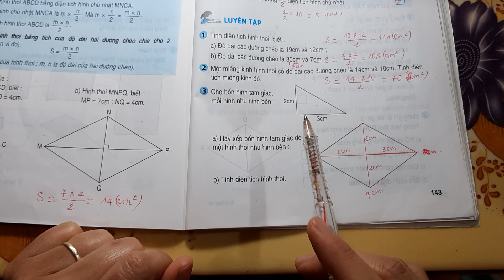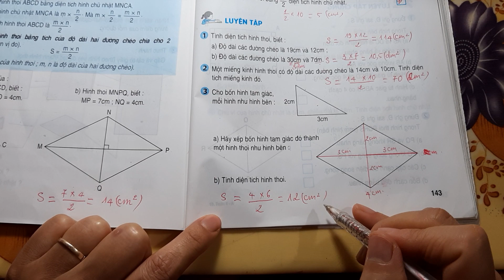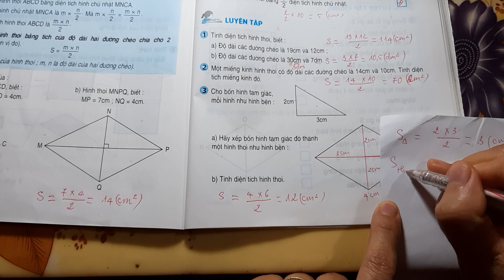TOÁN 4 -LUYỆN TẬP HÌNH THOI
Video hướng dẫn giải chi tiết các bài tập phần luyện tập  ở trang 143, sách giáo khoa toán lớp 4 đồng thời có nhắc lại cơ sở lý thuyết để các em tiện theo dõi. Học sinh có thể sử dụng học online miễn phí hoặc để kiểm tra lại kết quả tự học của mình. Phụ huynh có thể tham khảo để dạy lại cho con em mình. Trân trọng cảm ơn